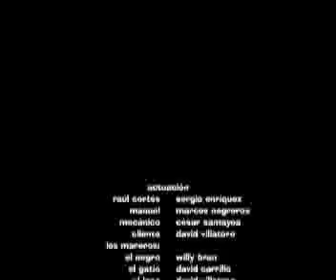Azul y Blanco parte 2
la segunda parte de este primer corto hecho en 2000 ó 2001, no recuerdo...